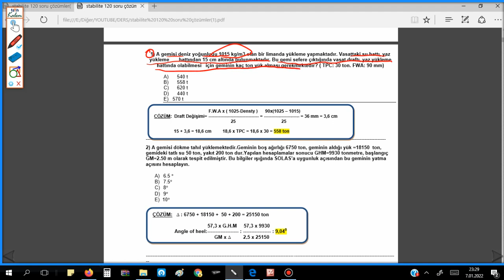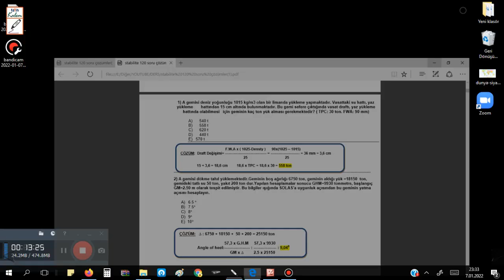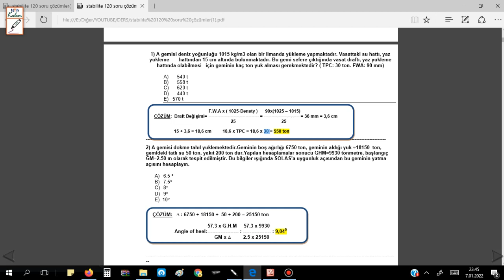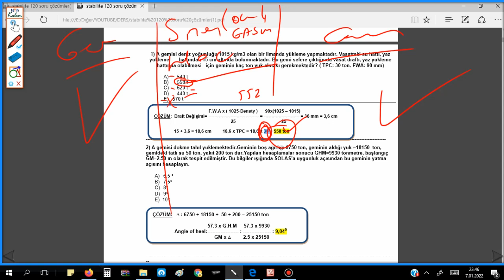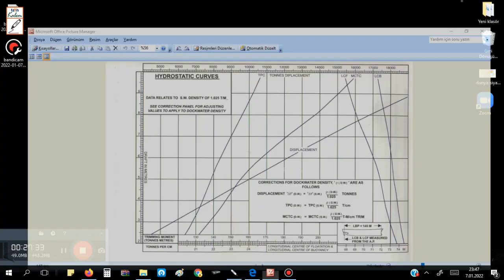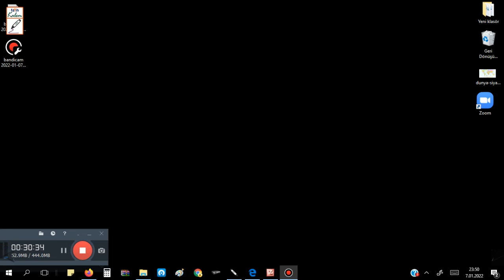DERS 27 Yük İşlemleri ve Gemi Stabilitesi ÇOK ÖNEMLİ !!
TPC ye uygulanan su yoğunluğu düzeltmesi